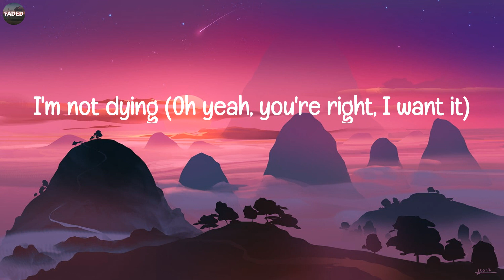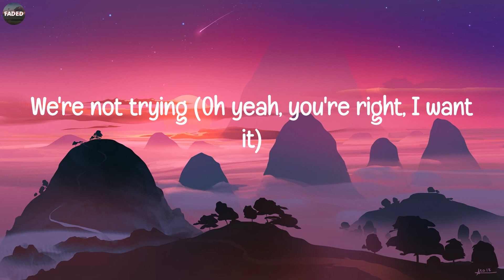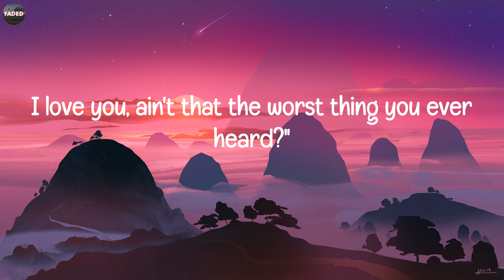Taylor Swift - Cruel Summer (Lirik Lagu / Lyrics)